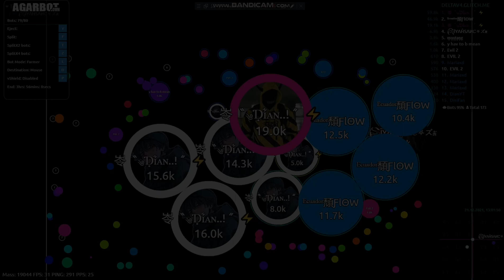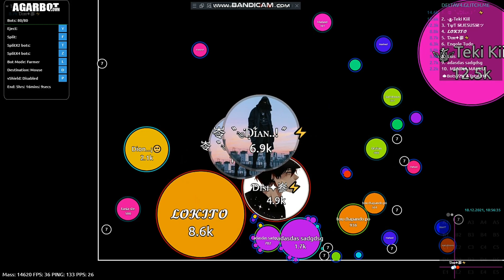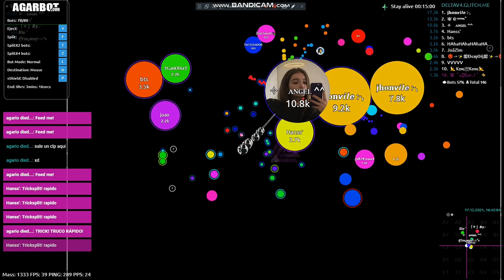Dian Sad ! | Win Compilation #2 -- AGARBOT.OVH